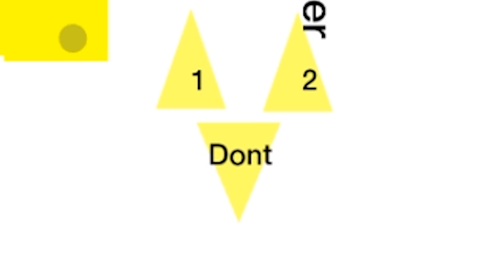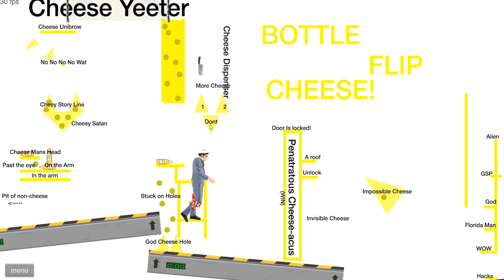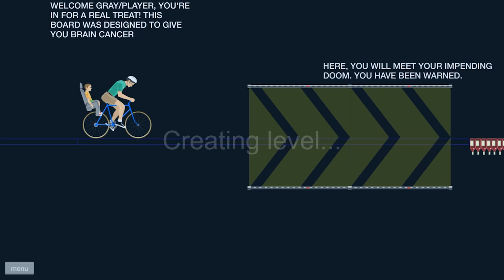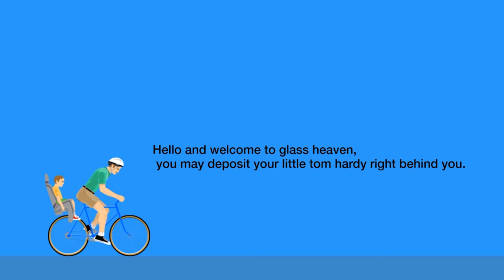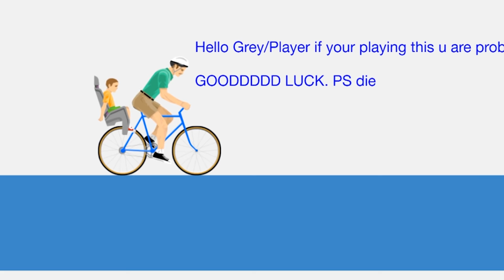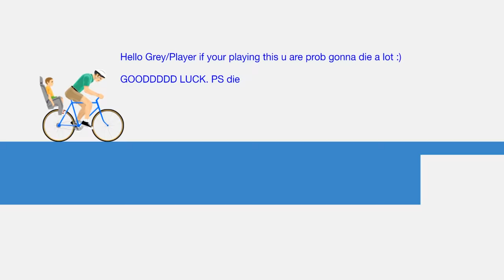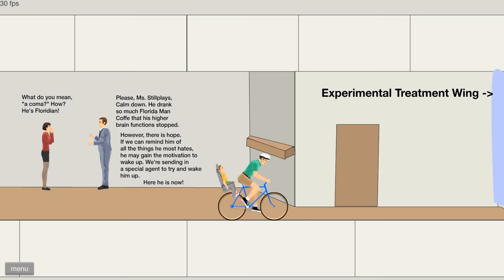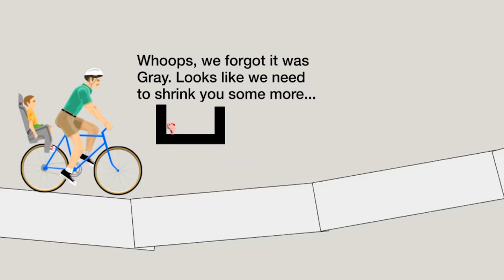When you break 7,605,333 bones using glass